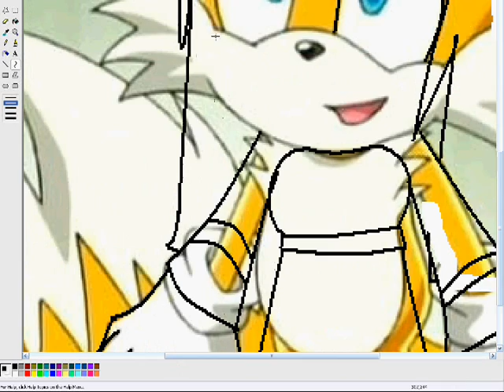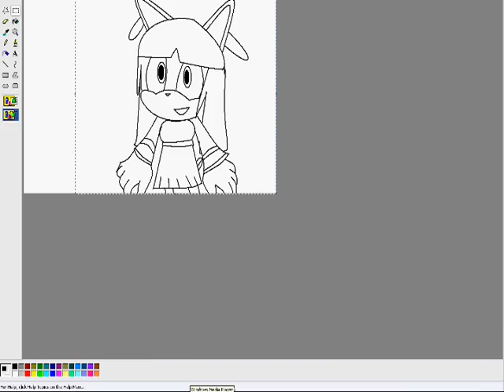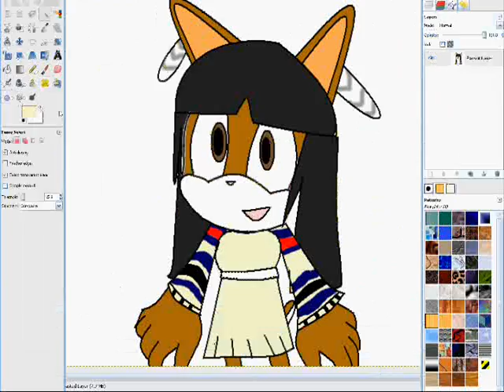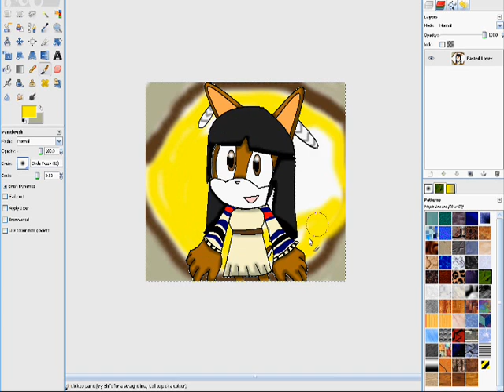roxannethefox adoption entry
i really want ??? the deer i have a good name for her how about Adele
i hope i get her ^_^